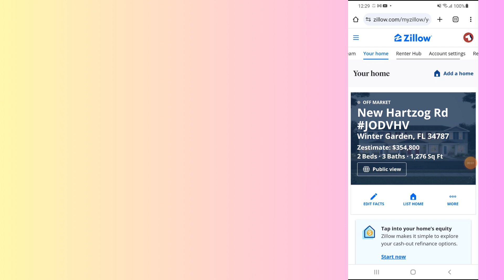how to delete saved searches on zillow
In this video, you will learn how to delete saved searches on zillow.